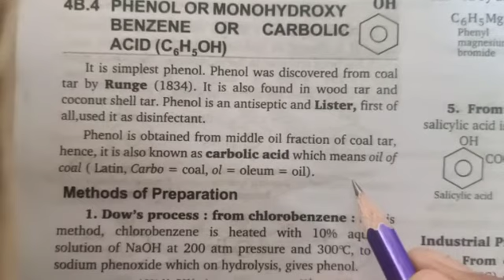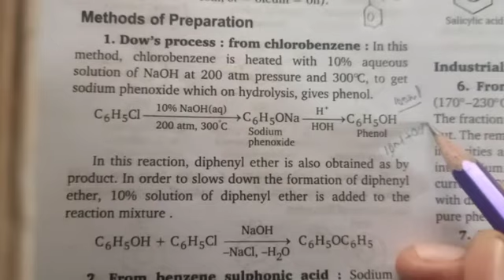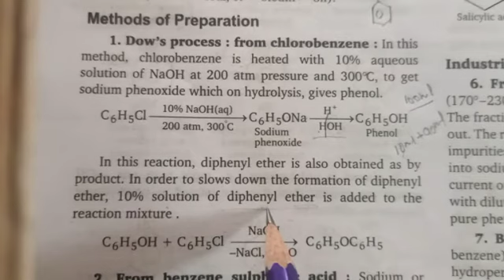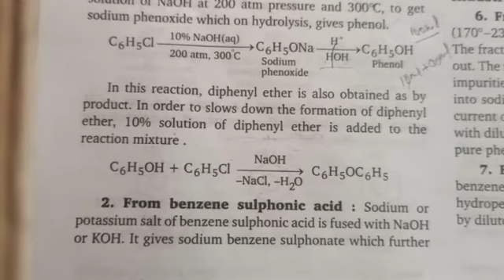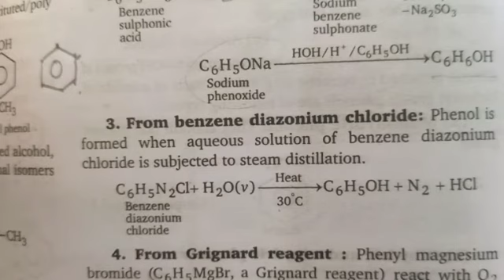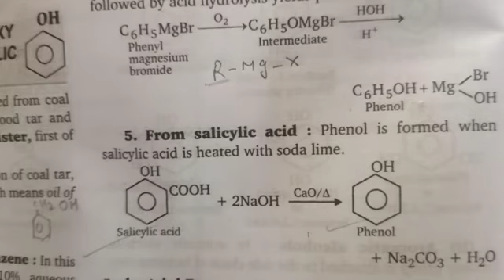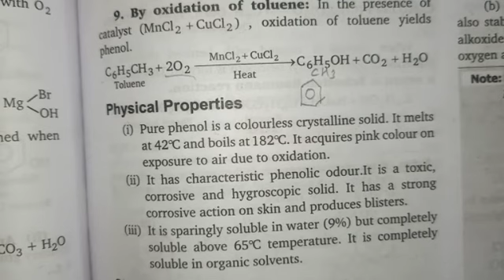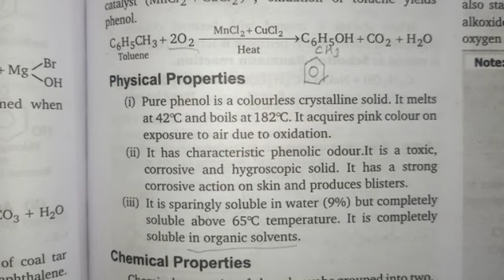alcohals class 12 part-12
method of preparation phenol